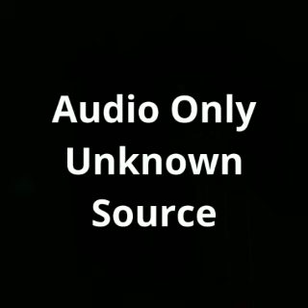Unknown - Box 2 - 10/12/1960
An interesting audio tape found in a kinoscope tin.  The date on the tin says 10/12/1960, but it is unknown if it refers to this reel-to-reel tape or the kino tapes previously in it.

We have a discord server!  A BIG thanks to AcanthusW for setting it up.  It can be found at:

A reminder that there is a website where I put non-video items (mostly papers that I scan in) at:

Comments disabled as a result of bots spamming with links to adult websites.